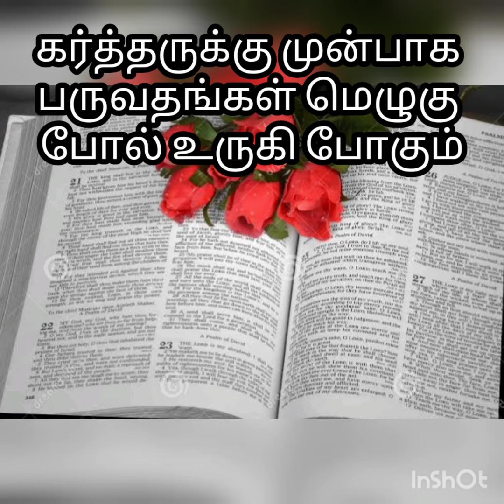kartharuku munbaga parvathangal | Tamil Christian songs| God Bless you ❤️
Song credit - @Rohiya